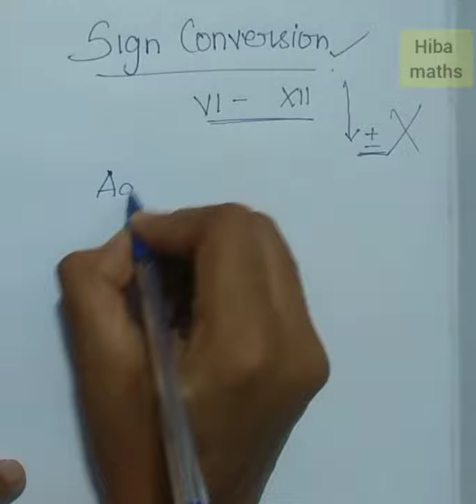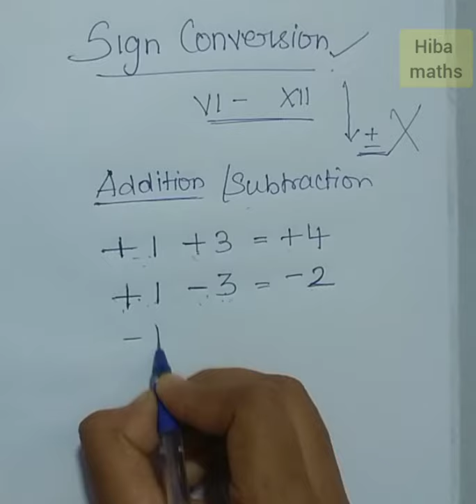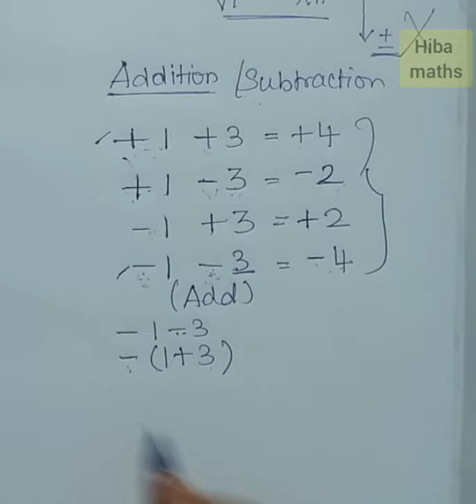Rules of sign conversion . easy way to understand positive and negative integers in Tamil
how to multiple positive integer with negative integer.

positive integer, negative integers

sign conversions.

how to score high marks in maths exam

maths by sabana miss

Hiba maths